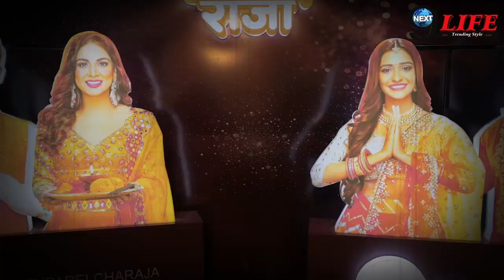उर्मिला मातोंडकर का nepotism पर फूटा गुस्सा, रो- रो कर बयां किया अपना दर्द,बताया कैसे हुई इसका शिकार